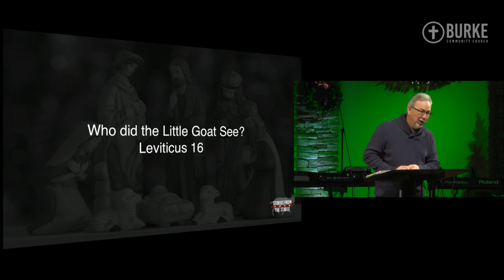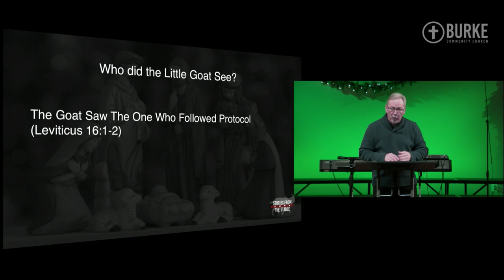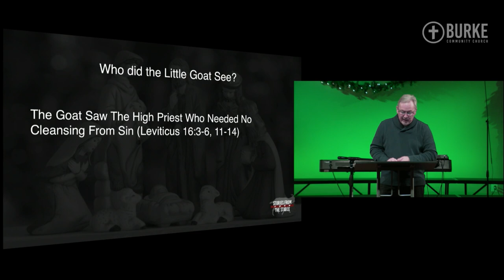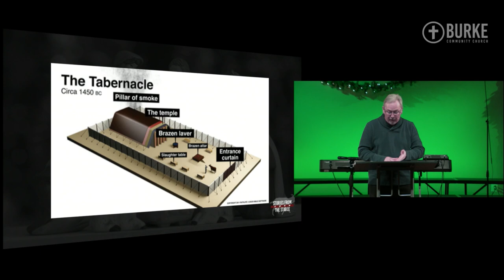What Did the Little Goat See? A Christmas Message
In this series Pastor Marty Baker looks at Christmas from the perspective of the stable animals. This week's question is: what did the little goat see?